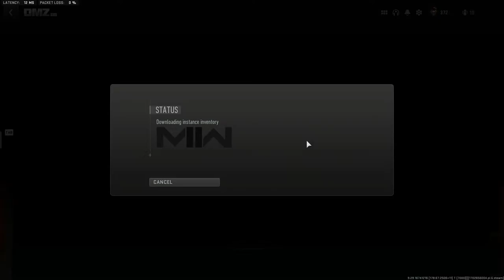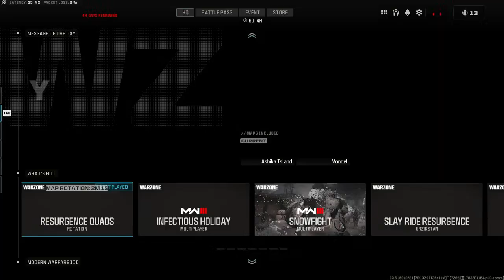Run and gun banjo COD Live! Live Stream